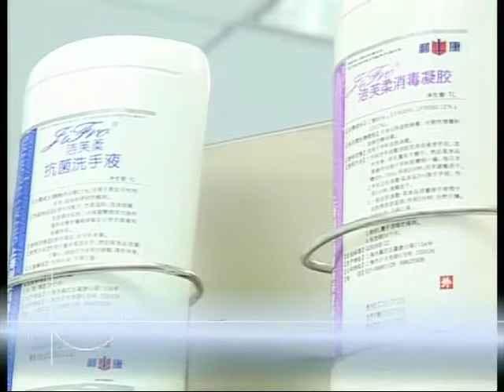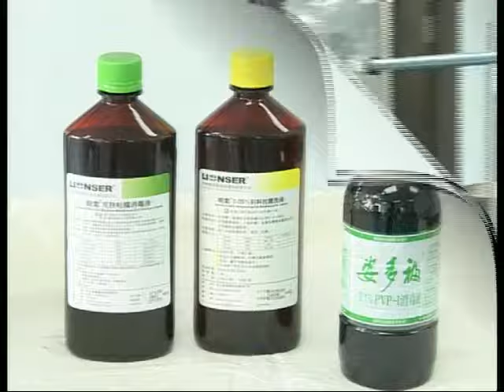外科基本操作：洗手、消毒、铺巾